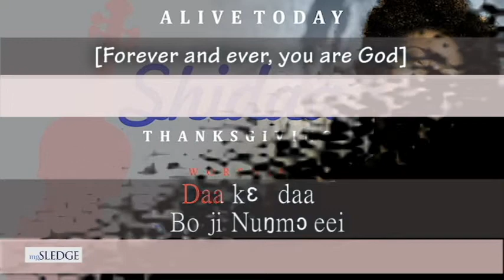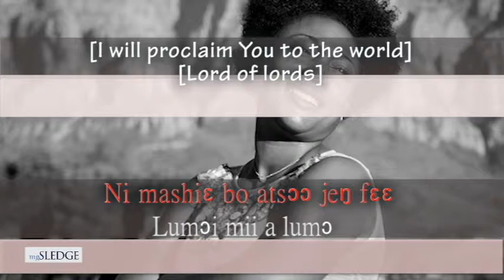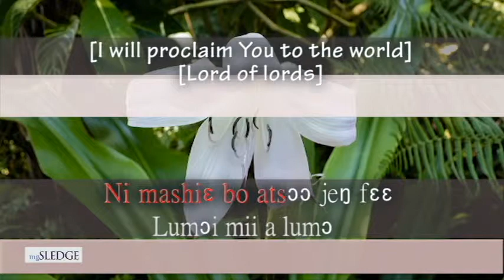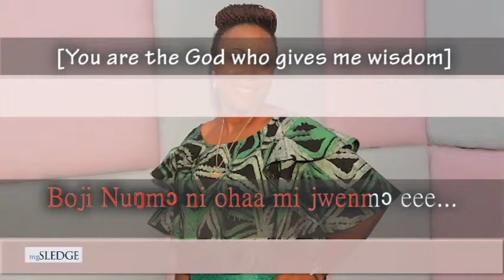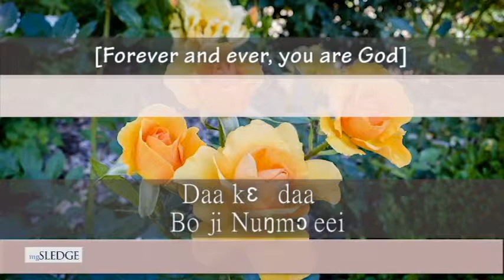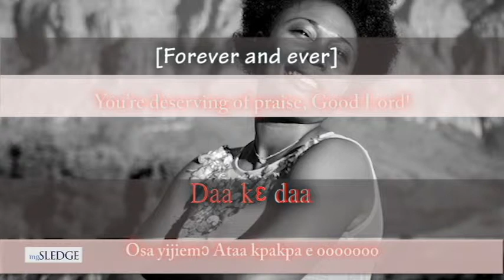mgSLEDGE-SHIDAA (WORSHIP) Lyrics